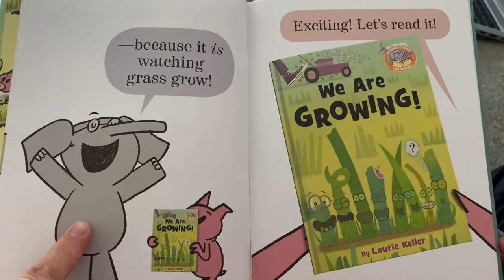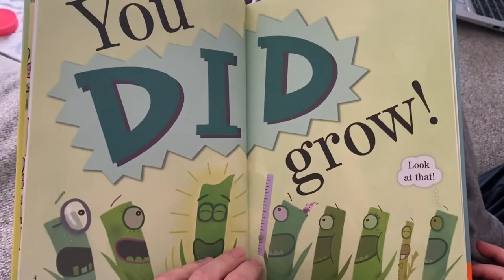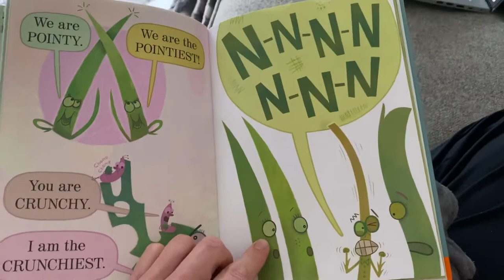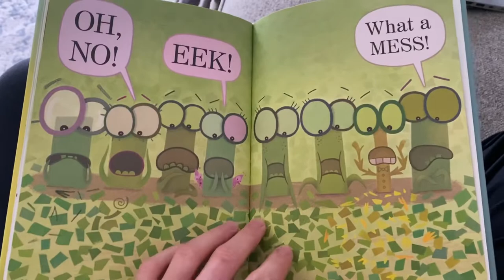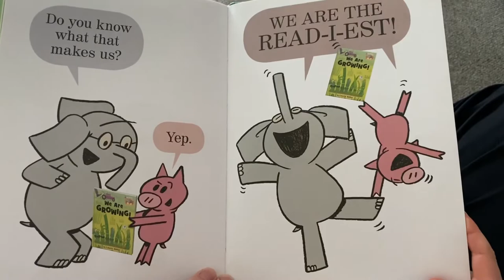We Are Growing! by Laurie Keller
Trying something new today with this read aloud.  Enjoy!